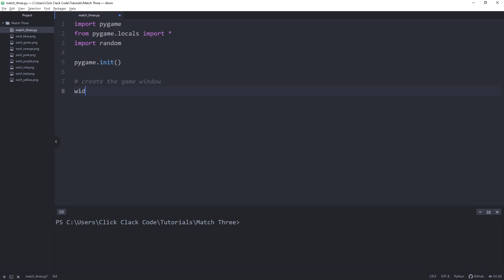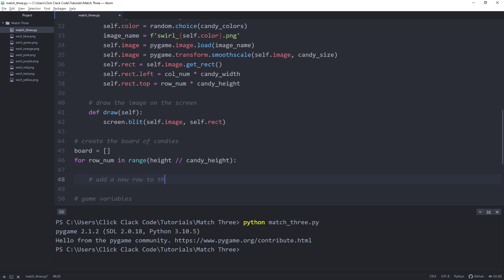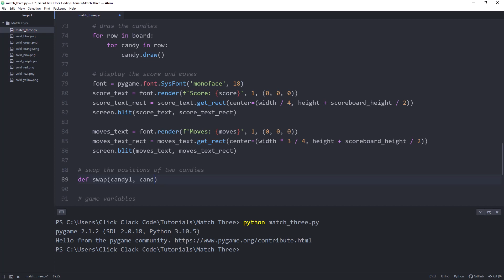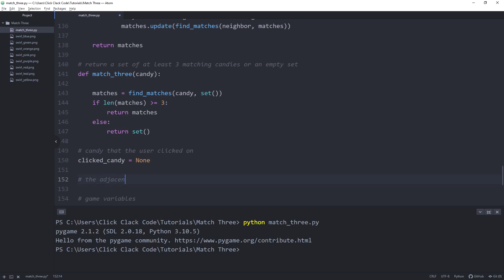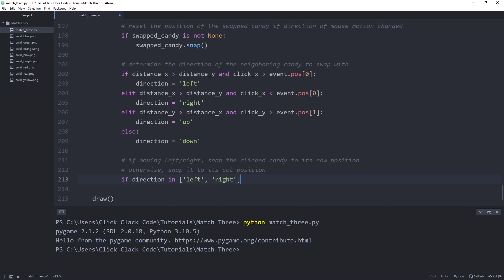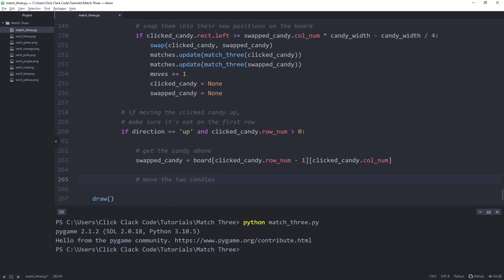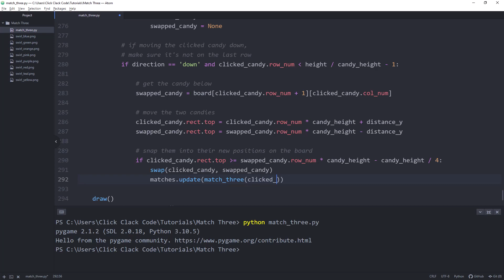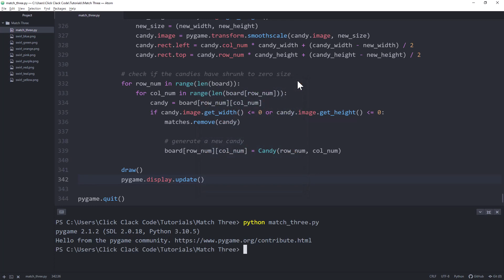ASMR Programming - Match Three Game in Python and Pygame